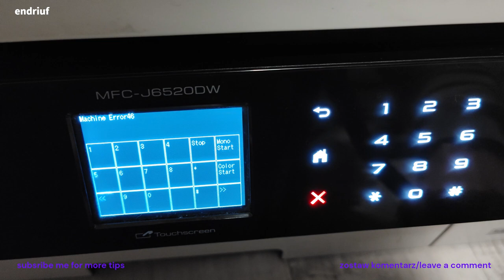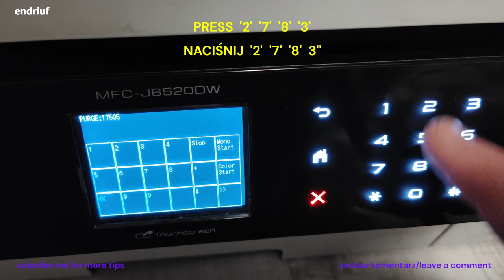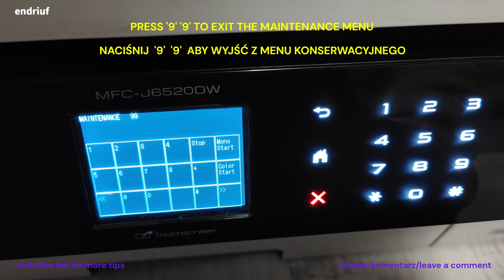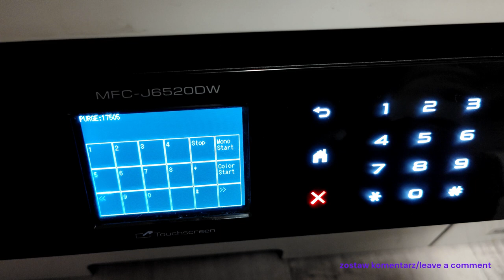BROTHER MFC-J6520DW RESET LICZNIKA POCHŁANIACZA ATRAMENTU RESET THE INK ABSORBER COUNTER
W tym filmie procedura resetu licznika pochłaniacza atramentu w drukarce BROTHER MFC-J6520DW.
In this video, the procedure for resetting the ink absorber counter in the BROTHER MFC-J6520DW printer.

BROTHER MFC-J6520DW ABSORBER - LEK243001

Chemia jakiej używam/Chemicals I use:
AF PLATENCLENE
Płyn do regeneracji elementów gumowych takich jaki wałki gumowe, rolki pobierania, separatory itp./Liquid for regeneration of rubber elements such as rubber rollers, pick-up rollers, separators, etc.

Jeśli masz jakiś problem z drukarką napisz do mnie. Może będę mógł pomóc./If you have any problem with the printer, write to me. Maybe I can help.

Nagrane za pomocą Motorola Edge 30 Fusion
Recorded with Motorola Edge 30 Fusion

Polecam również kanał/I also recommend the channel